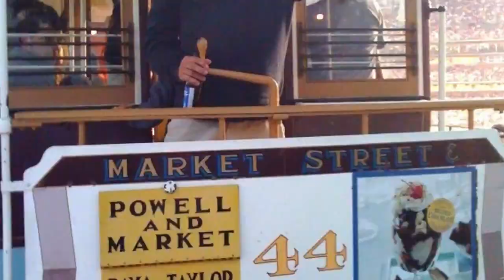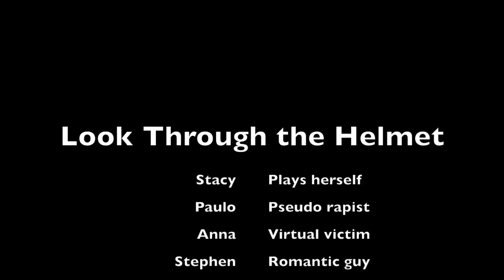Virtual Reality: Can You Love in Cyberspace?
A video short by the talented undergraduate students in Dr. Billy Barry's Philosophy and Governance of Emerging Technologies course and a contribution to the Philosophy for Children and Community Project at NDNU.